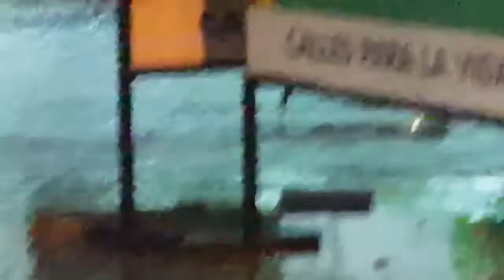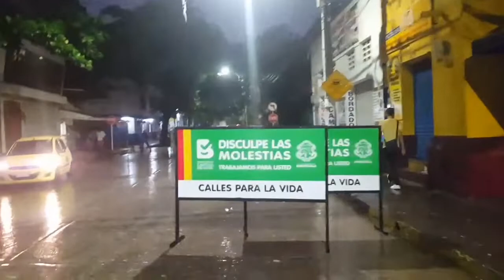EN EL CENTRO DE BARRANQUILLA